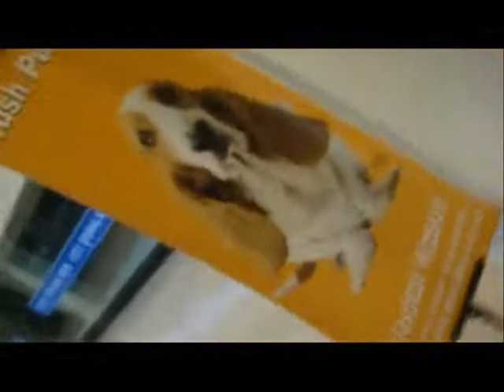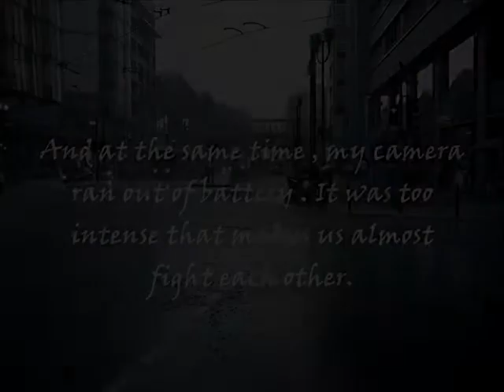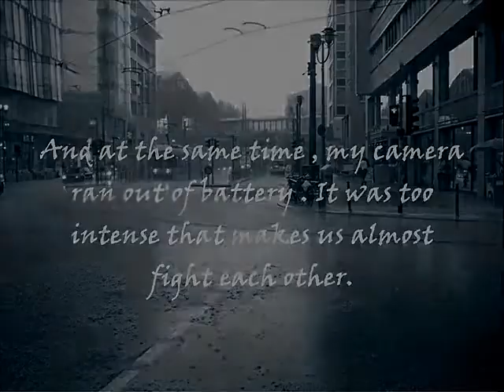Robotics Adventures to KK | Episode 5 All Day At 1Borneo And Something Goes Bad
A great day , but something goes wrong . wanna know ? Watch the video .

Whoa ! SO MANY LENS FLARES !

Songs :

Im so fresh you can suck my nuts
Monstercat Release
The island song
Max Payne Theme